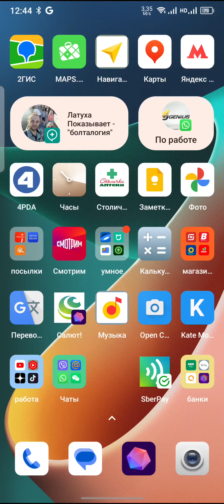Увидеть много автобусов на карте разом - не сложно! Яндекс карты и не только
Транспорт Санкт-Петербурга и не только. Видео с экрана Blackview BV9200

Спецификации внизу описания. Хотите узнать больше и не пропустить распаковку и обзор?
Снято и сведено на Blackview BL6000 Pro

CPU - MTK Helio G96, Восьмиядерный, 2*2,05 ГГц Cortex-A76 6*2,0 ГГц Cortex-A55
ОС - Doke Os 3.1 на базе Android 12
Экран - 6,6 "FHD+ IPS 1080*2408 120Гц
RAM - 8 Гб + расширение на 6 ГБ
ROM -  256 ГБ + TF до 1ТБ
Задняя камера - 50MP + 8MP + 0.3MP
Аккумулятор - 5000 мАч с быстрой зарядкой 66Вт + Беспроводная зарядка 30Вт
SIM - Две sim-карты и 1*TF карта (3 слота!)
Поддержка навигации - GPS, Glonass, Beidou, Galileo
Другие функции - OTG, FM, NFC, Google Play
Сеть:
LTE_FDD: B1/2/3/4/5/7/8/12/13/17/18/19/20/25/26/28A/28B/66
LTE-TDD:B34/38/39/40/41
WCDMA: B1/B2/B4/B5/B8 (с RXD),
CDMA:BC0/BC1/BC10 (с RXD)
GSM: 850/900/1800/1900